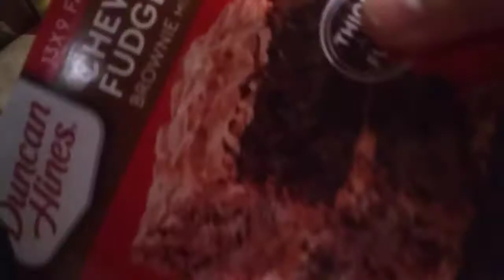CookMas 🎅🤶| Crinkles using Brownie Mix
1 Box of Brownie Mix
2 eggs
1tbsp water
1/2 cup veg oil

powdered sugar for coating